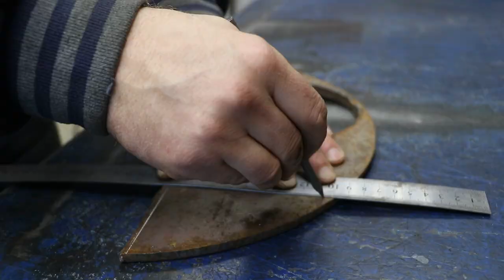DIY knurling device!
Hi everyone, this time I made an amazing knurling for thin bars along the entire length.